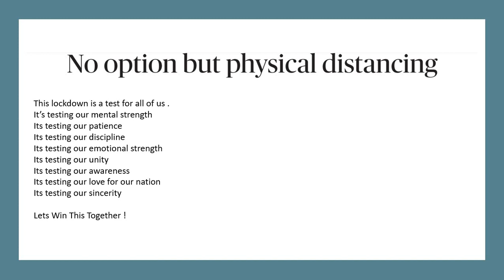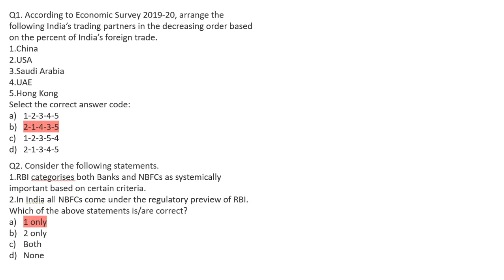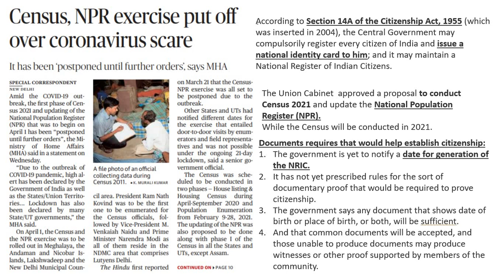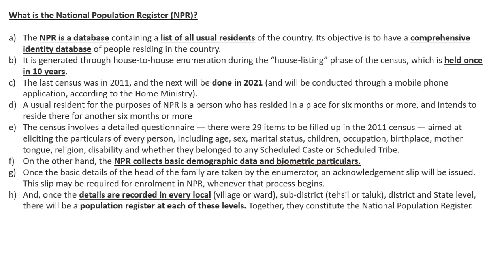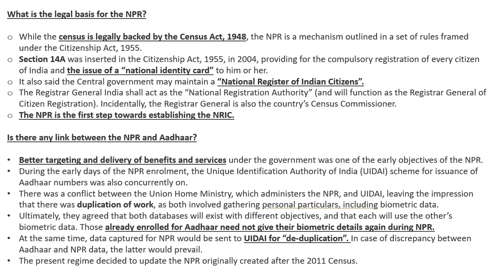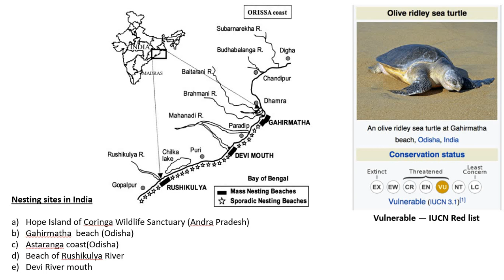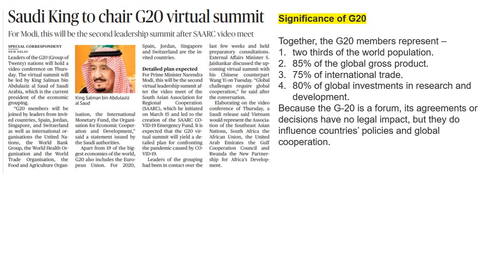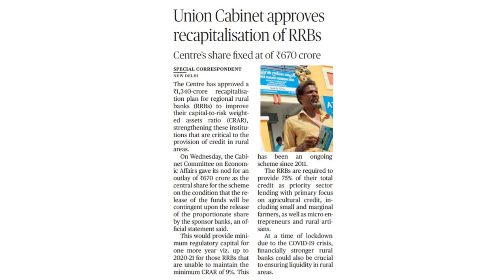26th March 2020 The Hindu Analysis | UPSC CSE | Current Affairs